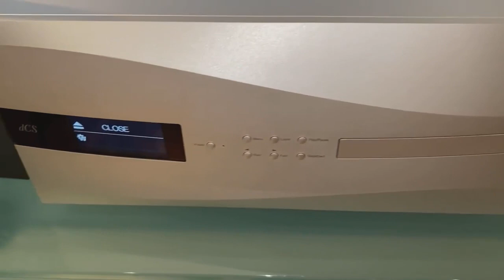Absolute Sounds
DCS Vivaldi playback system at Absolute Sounds. Paired with Magico LLC M6 loudspeakers, Robert Koda Takumi K-15 preamplifier, Artesania Audio racks and Transparent Audio cables.